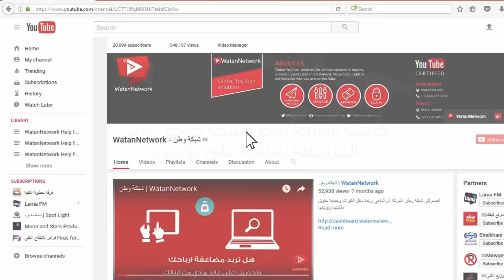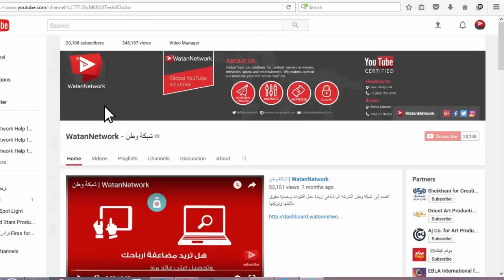كيف تعرف رابط صفحة جوجل بلس المتربطة بقناتك على يوتيوب | WatanNetwork Help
How to know the Google+ URL connected to your YouTube channel

سنشاهد في هذا الفيديو كيفية الوصول إلى رابط صفحة جوجل بلس المتربطة بقناتنا على يوتيوب

شبكة وطن خيارك الأفضل للنجاح على اليوتيوب